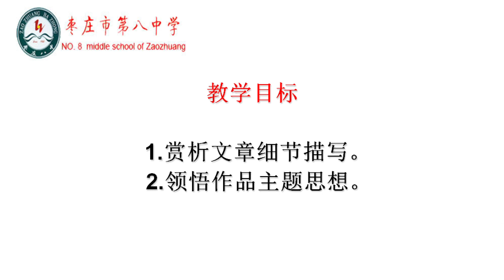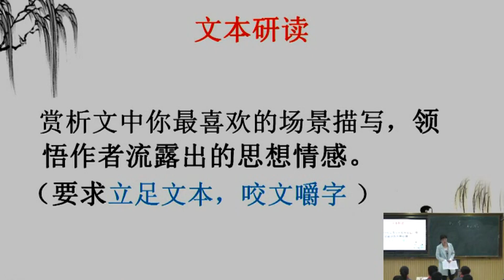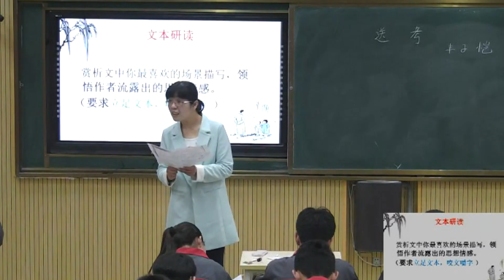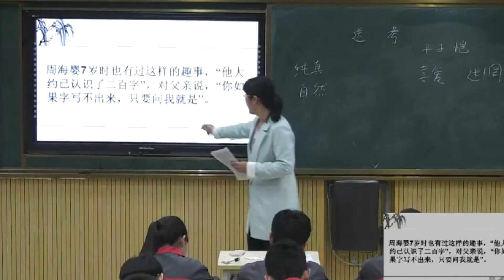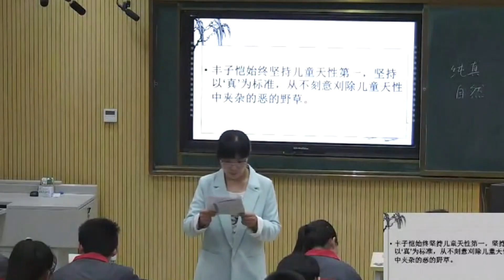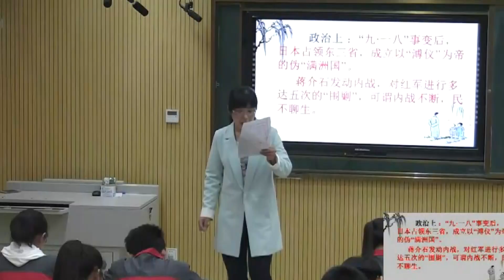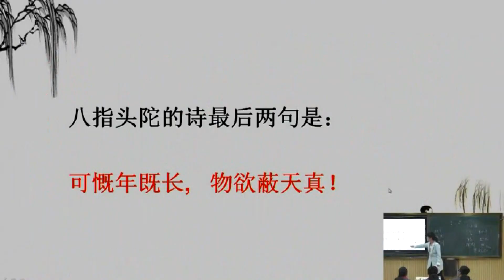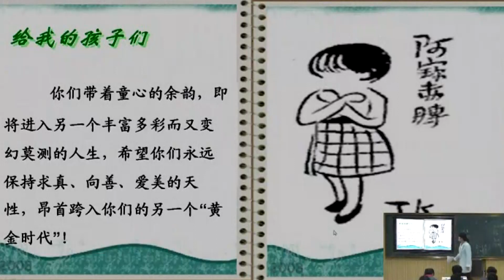高中语文《送考》【课例视频】